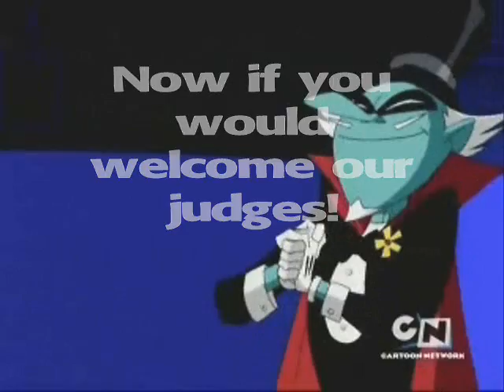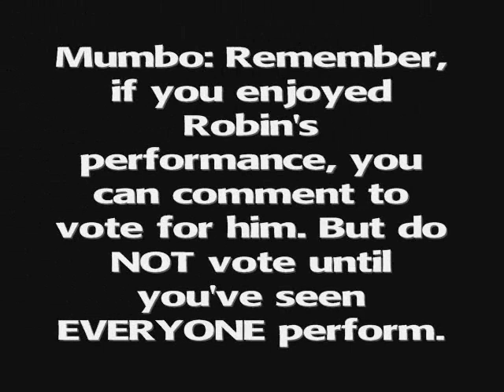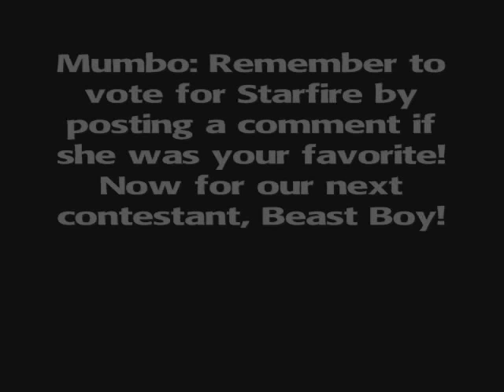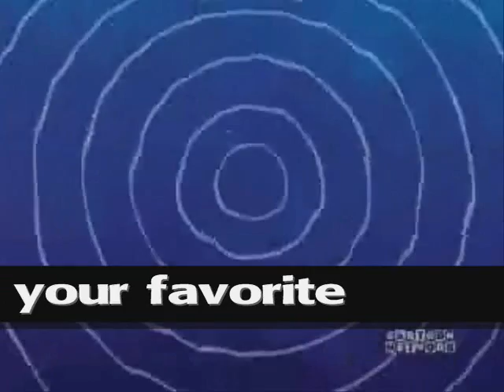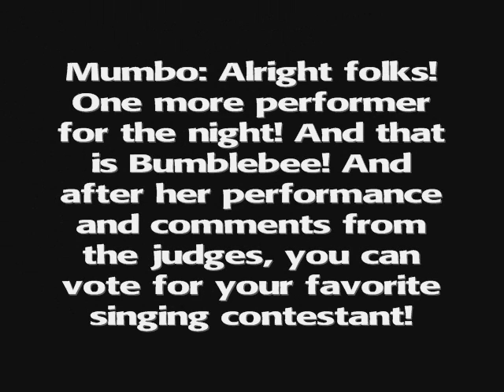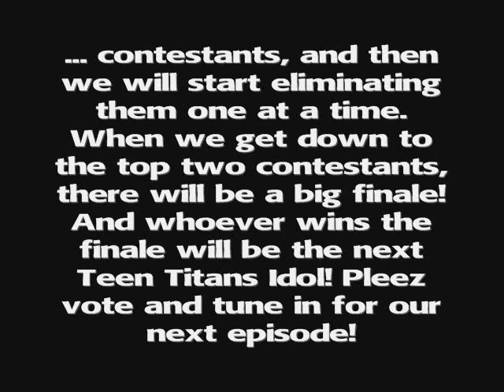Teen Titans Idol (Episode 1)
Teen Titans Idol Episode 1! Pleez comment your vote! Thank you! ^_^ And I meant to say that two contestants with the lowest amount of votes will be eliminated each time until there's only four contestants left! Not five!

 Contestants:
 Robin
 Starfire
 Beast Boy
 Raven
 Cyborg
 Terra
 Aqualad
 Jinx
 Speedy
 Bumblebee